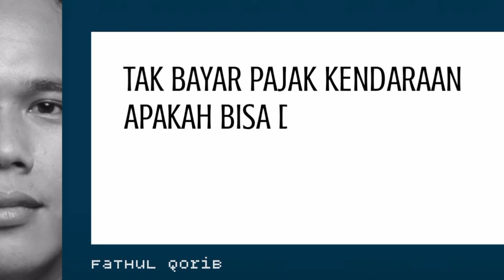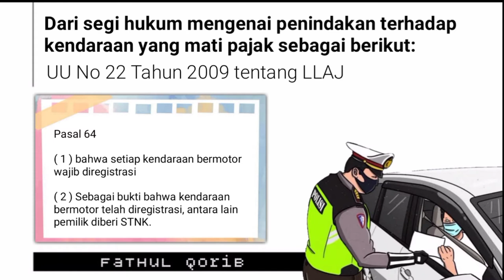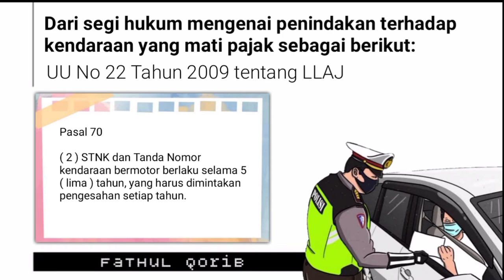PAJAK STNK MATI APAKAH POLISI BERHAK MENILANG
Beredarnya informasi tentang polisi tak berhak menilang kendaraan yang pajaknya mati yang beredar di media sosial adalah informasi yang tidak benar, karena faktanya polisi dapat melakukan tindakan penilangan terhadap pengendara yang mengendarai kendaraannya dengan pajak STNK yang mati karenaSTNK tersebut sudah tidak sah.